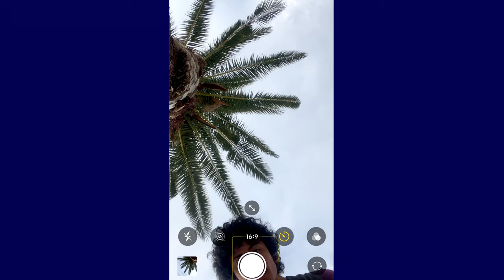Look@ - The best selfie experience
Look@ is the world’s first standing sculpture that gets you the best photo at a tourist sight.